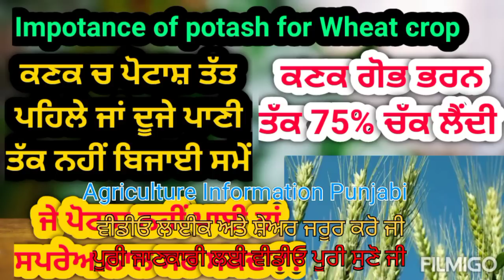ਕਣਕ ਚ ਪੋਟਾਸ਼ ਫਸਲ ਦੇ ਵਾਧੇ, ਬਿਮਾਰੀ, ਕੀੜੇ, ਡਿੱਗਣ ਤੋਂ, ਦਾਣਾ ਪਿਚਕਣ ਤੋਂ ਬਚਾਏ | Potash Impotance for Wheat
ਕਣਕ ਚ ਆਪਣੀ ਜਮੀਨ ਦੇ ਹਿਸਾਬ ਨਾਲ ਪੋਟਾਸ਼ ਜਰੂਰ ਪਾਉ